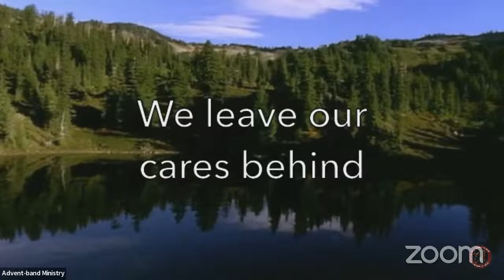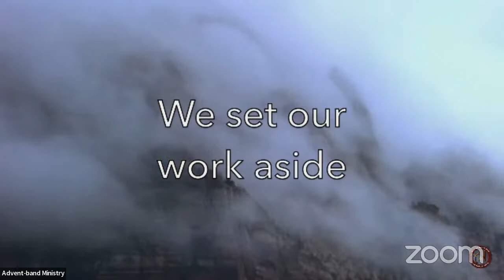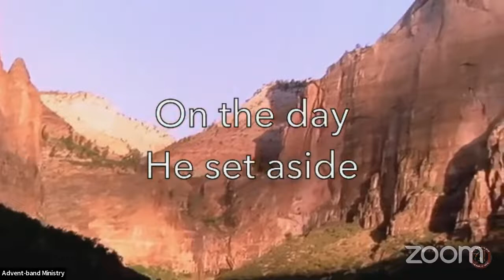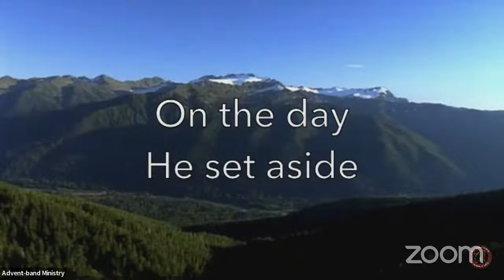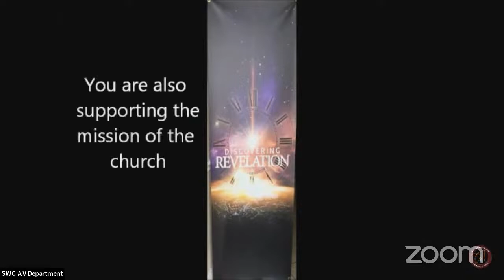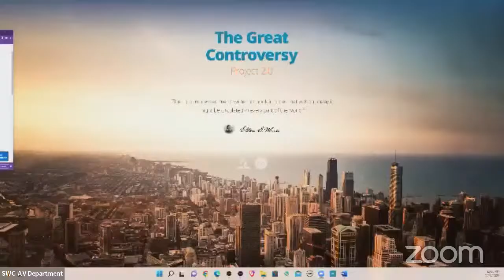Sabbath Online Service || 07.23.2022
9:30 AM CDT:       Sabbath School

11:00 AM CDT:     Divine Service
SERMON TOPIC:  “Where Your Heart Belongs”
SPEAKER:              Pr. Spencer Anderson

𝐎𝐮𝐫 𝐀𝐝𝐝𝐫𝐞𝐬𝐬:
Southern Worship Center Seventh-day Adventist Church